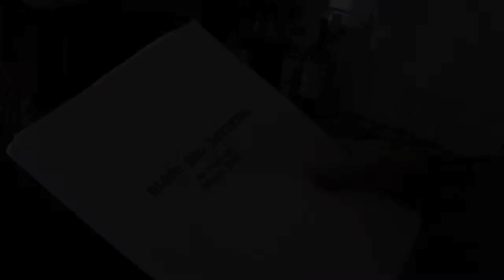THEO DEVANEY SHOWREEL